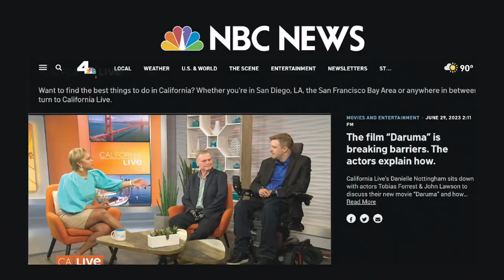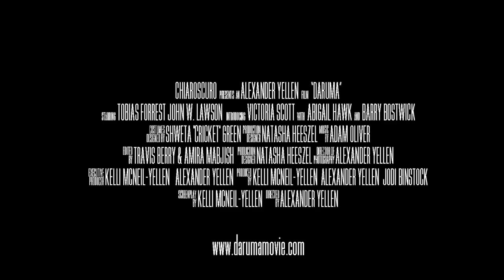The Family that is DARUMA - Meet The Biz with David Zimmerman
The Family that is DARUMA
Fall Down Seven Times, Get Up Eight

ALEXANDER YELLEN
KELLI MCNEIL-YELLEN
JOHN LAWSON
TOBIAS FORREST

Special “Surprise” Guest
BARRY BOSTWICK

Host
DAVID S. ZIMMERMAN

ASL Interpreters
HOPE SIMON
and
ANGELLE’ THOMAS

Special Thanks
DAVID GUC

Meet The Biz
Created by
DAVID S. ZIMMERMAN

Edited by
ALEXANDER TOVAR

“Meet The Biz” Theme Music by
ALEXANDER TOVAR